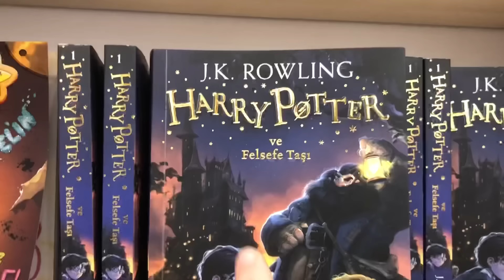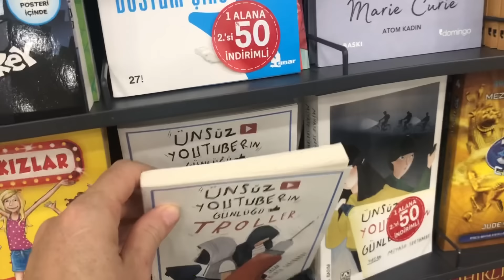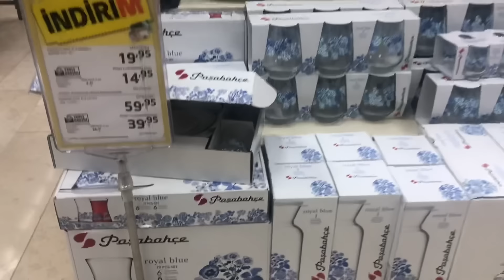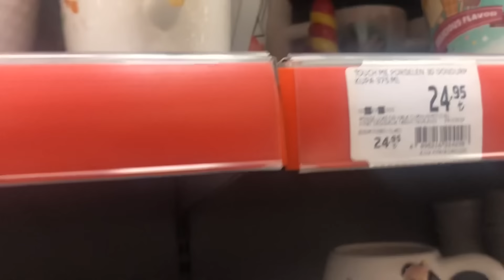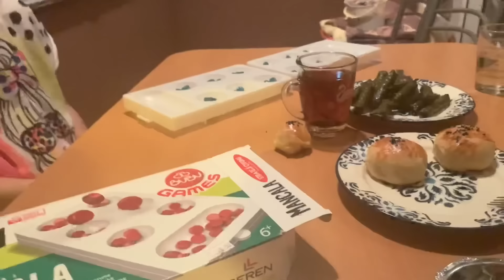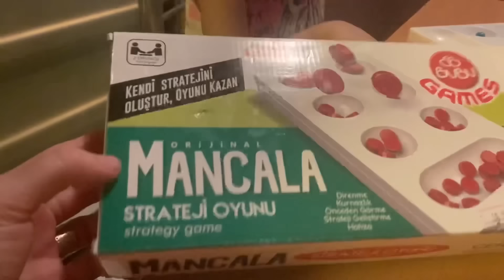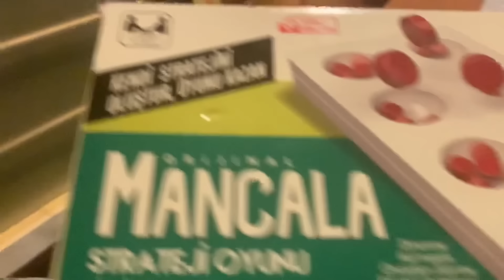BUGÜN KIZLARIN GÜNÜ OLDU ⁉️GÜNDÜZ GEZME ✅ AKŞAM OYUN ✅ AKŞAM SOFRAMIZ 👍 ANNEMLE KAHVE KEYFİ ☕️VLOG